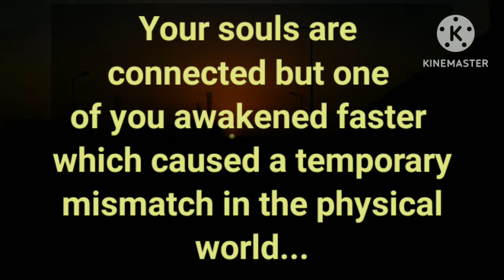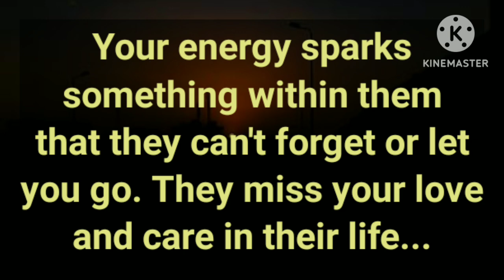👨‍🦰Your person is pulling on your energy for healing and ascension,🛑They Miss your love and support✊